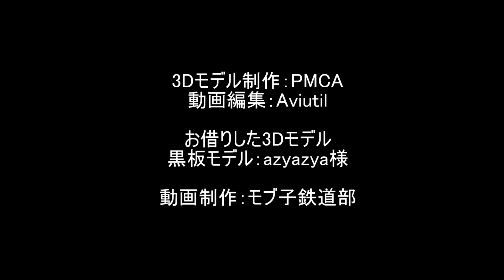【鉄道PV】JR嵯峨野線221系＆223系PV系走行シーン集動画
今回はJR西日本の嵯峨野線を走る221系と223系の走行シーンをPV動画風にまとめました。さまざまなカラーの電車が楽しめる嵯峨野線の様子をご覧ください。